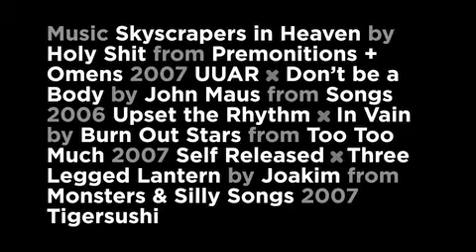VDO: 047: DNCHRD III: DJ ELHAAM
LVHRD interviews DNCHRD III champion DJ Elhaam inside her post at East Village Radio, then visits her apartment to unload a cattlewall of vinyl: her eternal reward.